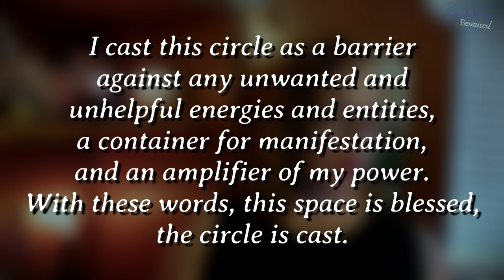Casting a Circle - How to Open Sacred Space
In another installment of my Witchcraft 101 series, I want to go over opening sacred space and casting a circle. Why cast a circle, how to cast a circle, and various methods for casting. Featuring my dog, Lena, snoring in the background.

00:00 Intro
00:47 Significance of Circles & Why Cast a Circle?
06:00 How to Cast a Circle
09:08 Methods
09:36 Physical
11:42 Drawn with a Tool
12:10 Visualized
14:12 Spirit
14:36 Elemental
16:47 Calling the Directions/Quarters/Guardians/Etc.
19:03 Temporarily Stepping Out of the Circle
21:10 How to Open a Circle